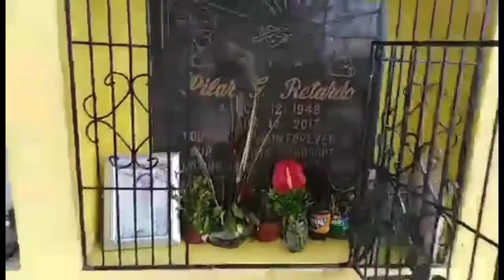BIGYAN NG ORAS AT PAGMAMAHAL ANG TATAY NATIN LAGI//TATAY DENSOY HAPPY:BUHAY BISAYA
SA WAKAS OUR PROJECT DONE TATAY KO.MARAMING SALAMAT TATAY KO SA PAG ASEKASO SA MUNTING KUBO AT MGA HALAMAN KO.